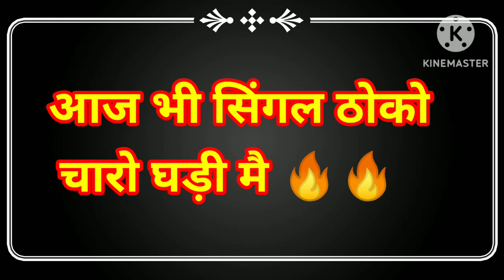27_JANUARY_2023(27_जनवरी SPECIAL_HURUP_TRICK_हरूप _ट्रिक SINGLE HURUP@ENGINEER BABA